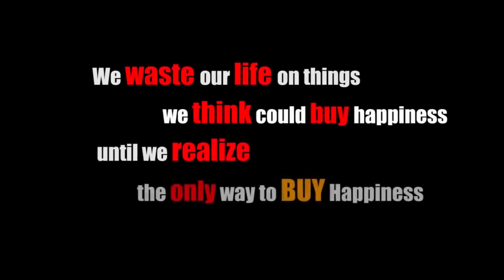varun purthi heart touching video